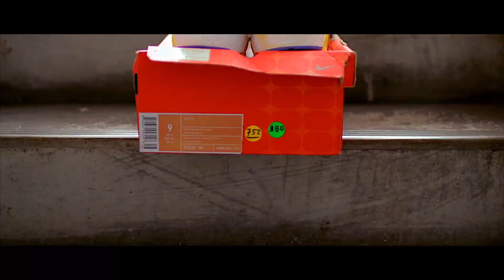【New Kicks/スニーカー】ハワイのTHE BVNKで買ってきた1足！【Sneakers】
◆使用機材
・メインカメラ：
・レンズ：
・マイク：
・サブカメラ 1：
・サブカメラ2：

Ending
・AIRMAX (REMIX) [feat. DON-KEY BABY & 勝] - CRD